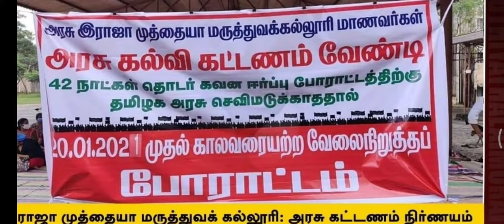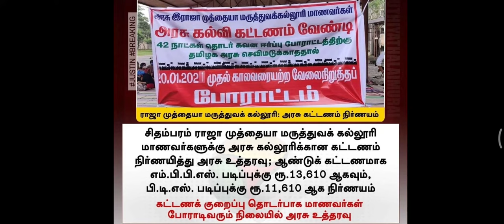mbbs bds fees update